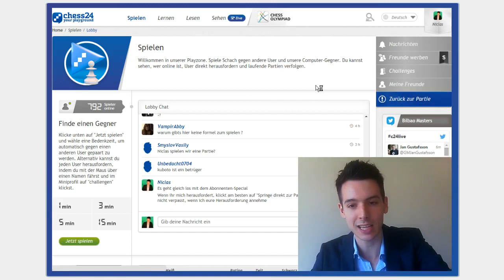Let's play Schach 1000 Abonnenten-Special (1)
Dabei habe ich, wie üblich beim "Let's play Schach", meine Züge live kommentiert. In der Liste unten seht ihr meine Gegner und wo ihr meine Partien gegen sie finden könnt. Viel Spaß beim Anschauen der Videos!

0:37 Bitrick
13:00 Koenigsmoerder
19:04 GM2024
25:17 aericwinter

0:45 SmyslovVasily

0:15 Haftbefehl
10:48 Michi
12:37 Agent1992

2:52 wegst
12:08 Chilla
18:07 SuchtyTV
26:49 SebChess

1:52 PeterSt
9:05 0yle
15:25 fabin.brinkmann
24:25 Caissa64
36:26 julianfx

Niclas Huschenbeth (geboren am 29. Februar, 1992 in Hann. Münden) ist ein deutscher Schachgroßmeister. Huschenbeth lernte die Schachregeln im Alter von fünf Jahren und spielte früh in Jugend-Schachturnieren. Er bekam den Titel des Internationalen Meisters in 2008 verliehen und den des Großmeisters in 2012. Seinen größten Erfolg erzielte er im Alter von 18 Jahren als er jüngster deutscher Meister aller Zeiten wurde. Er hat bisher 52 Mal für die deutsche Nationalmannschaft gespielt und an zwei Schacholympiaden teilgenommen. Zurzeit studiert Huschenbeth Psychologie an einer Universität in Baltimore und spielt für das Universitäts-Schachteam.